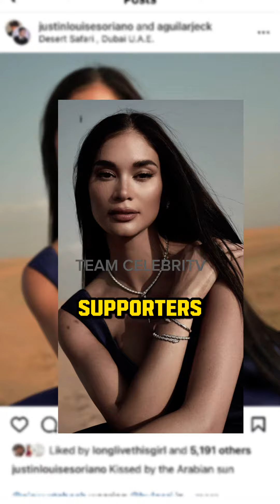PIA WURTZBACB NAGSALITA NA, UMALMA SA BASHERS AT MAY PAALALA SA MGA SUPPORTERS